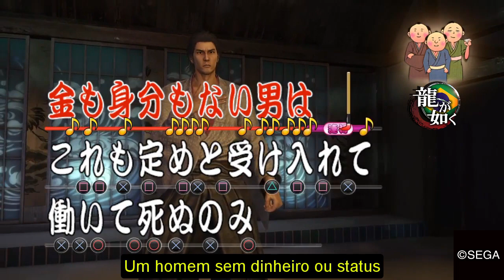YAKUZA - Iji Sakura - LEGENDADO